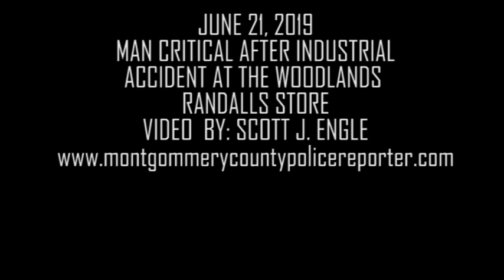062119 RANDALLLS REPORTED EXPLOSION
At 10: P36 am Woodlands Fire along with Spring Fire responded to a reported explosion at the Randall's on Buckthorn in The Woodlands. Units arrived on the scene and immediately evacuated the store. A refrigeration technician on the second-floor compressor room had to be rescued and was transported to Memorial Hermann in The Woodlands. What was originally thought to be a natural gas explosion turned out to be refrigerant and in fact, wasn't an explosion but a refrigerant line rupture. The store suffered minimal damage and is closed. The worker is listed in critical condition.